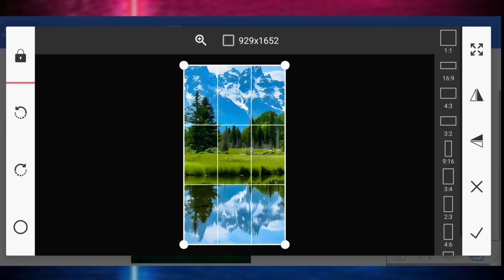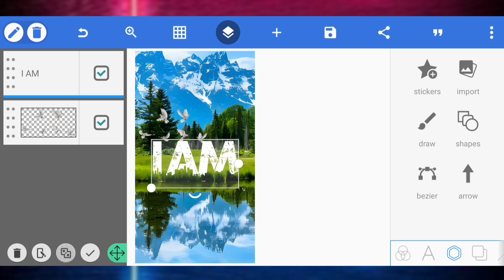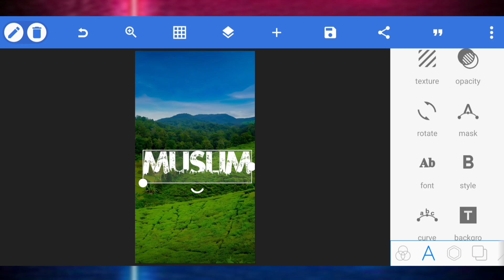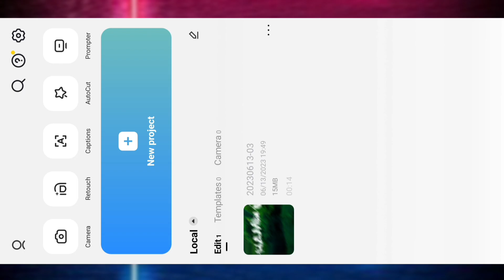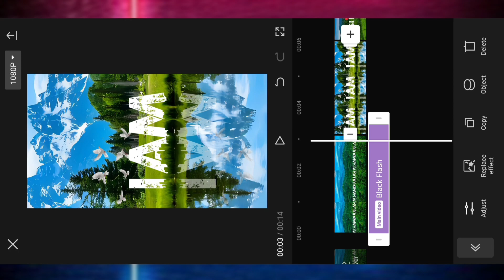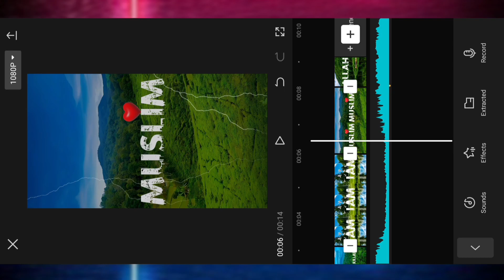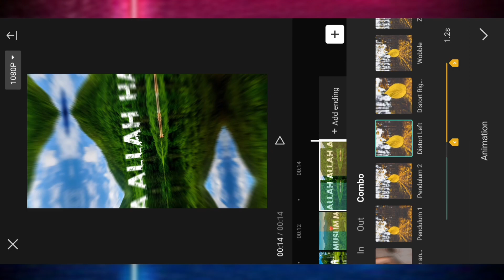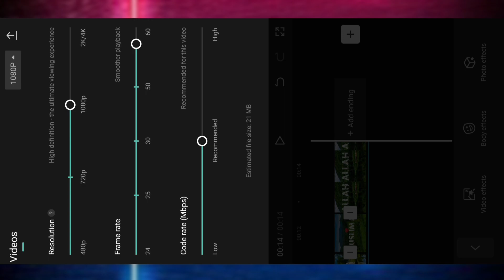Urban Jungle Font Video Editing In Capcut || Instagram Trending Reels Video Editing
.Welcome To Mix Editz YouTube Channel.

I will teach you editing, color grading, photo editing, video editing etc. on this channel, for this I will use different types of tools and editing apps like Pixlab, Photoshop, Elite Motion, Kinemaster, Capcut, etc.

MORE RELATED VIDEOS™